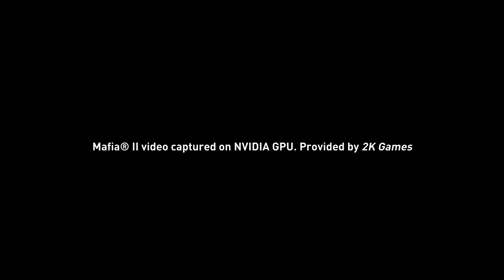Mafia II - PhysX Trailer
New trailer for the upcoming sequel which showcases some of the Nvidia PhysX effects added.

Formats: PC, PS3, X360
Out: 27/08/2010
Genre: Action
Publisher: 2K Games